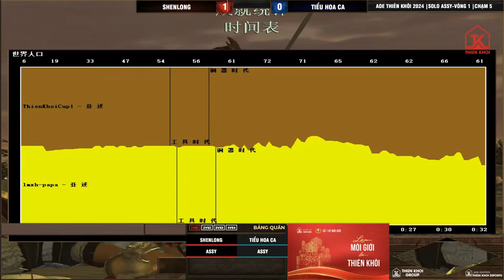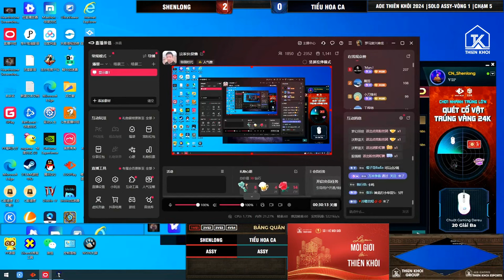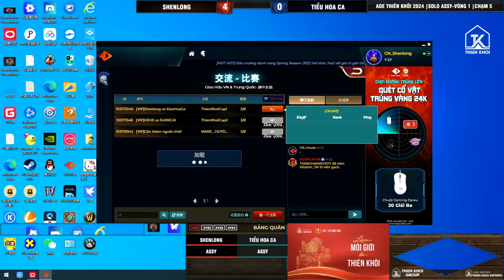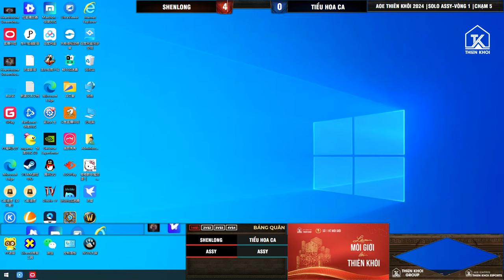Shenlong vs Tiểu Hoa Ca | Giải AOE Thiên Khôi 2024 | Vòng 1 - Solo Assy | BLV Tuân Tiền Hải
Mọi người có thể ủng hộ kênh qua:
✔ STK 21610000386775 - Ngân hàng BIDV - Chủ TK VUONG TUAN DUNG
✔ Ví điện tử Momo: 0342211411